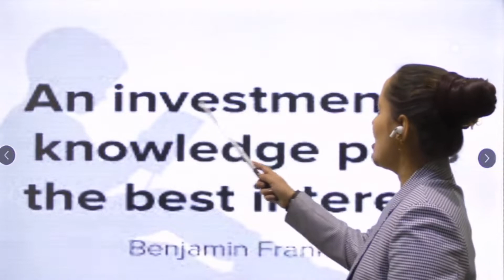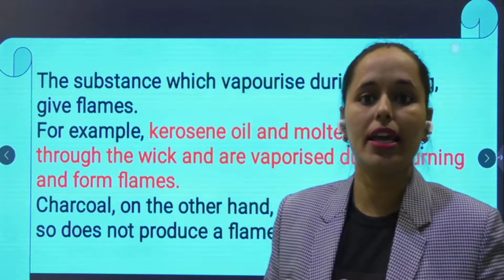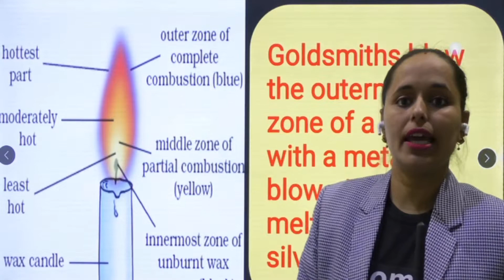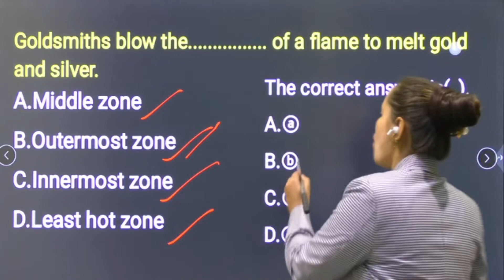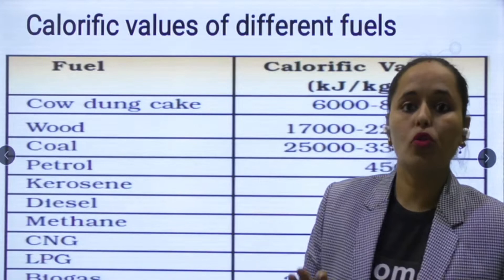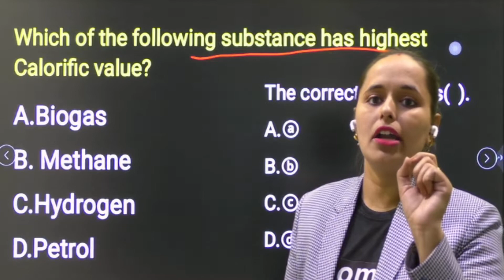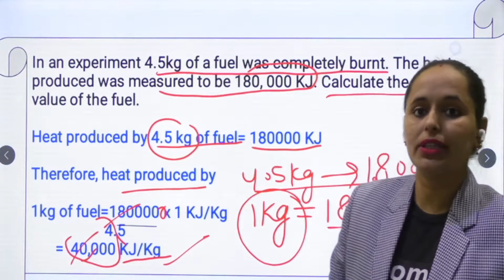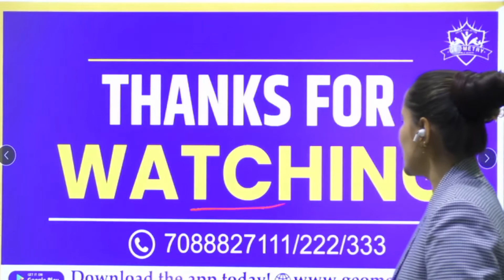🟡Sainik school gk question 2021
Welcome to Gk Question for Sainik School Class 9 2021 series Let’s learn in a better way. In this batch, we will cover the Sainik School GK question class 9 and other subjects too.

🔴▶What we are going to Teach in this Video:

In this video we will discuss the Sainik School GK question for class 9, We will cover the entire syllabus of gk through important general Knowledge questions for Sainik school. We will discuss the previous year’s Sainik school gk question class 9 2021. We know that How much gk question for Sainik school class 9 is important and hard to learn too that’s why we will discuss the gk section in MCQ format so that you can learn the question and we will teach you the other options also. By doing this you will learn the Sainik school gk question for class 9 and know about the other related information through the options.

We know that the syllabus of general knowledge syllabus is as vast as the sea but with a proper strategy and smart work we can score well in the gk section. So, We recommend you to follow the Sainik school gk question class 9 2021 by heart and download the pdf form below and revise again and again. We guaranteed you by doing this you can easily score well in the Sainik School Gk section.

We Will teach you the entire section in bilingual form means you will get the Sainik school gk question class in English and Sainik school gk question in Hindi also.

🔴▶Syllabus We will cover in Sainik School class 9 gk question 2021 series

✅Cropping Seasons
✅Agricultural Practices
✅Micro-Organisms
✅Fossil Fuel: Coal and Petroleum
✅Combustion and Flame
✅Conservation of Plants and Animals
✅Reaching the age of Adolescence
✅Stars and Solar Systems
✅Some Natural Phenomenon
✅Pollution of Air and Water
✅Force, Friction and Pressure
✅Reflection and Dispersion of Light
✅Sound and its basics
✅ Chemical Effects of Electric Current
✅Electroplating and Artificial Jewellery

🔶Important Pdfs